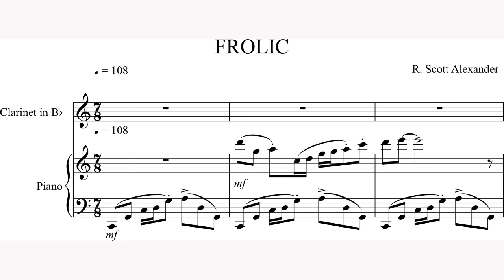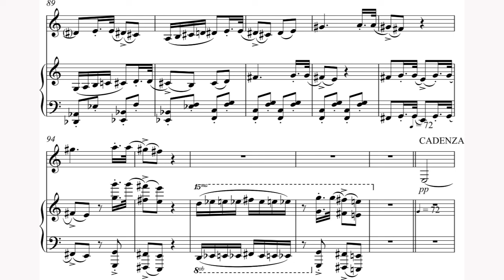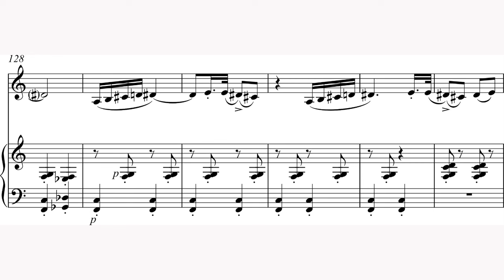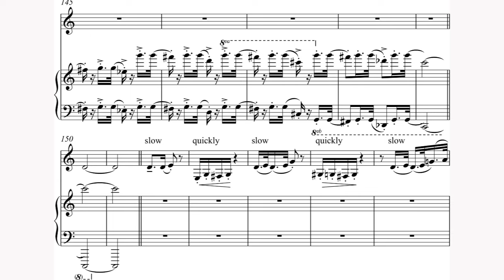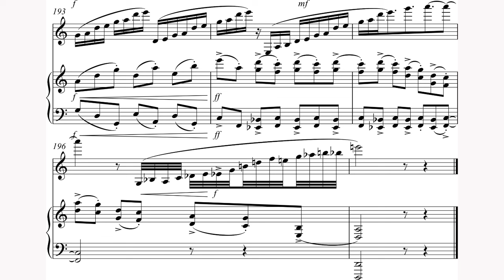R. Scott Alexander - Frolic for Clarinet and Piano [Score-Video]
R. Scott Alexander - Frolic for Clarinet and Piano

Evan Erickson, clarinet
Maeve Brophy, piano